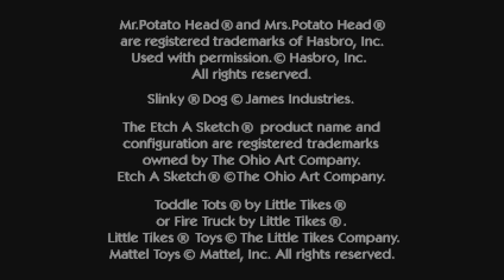Bombs Away [Boss Battle 1] Toy Story 2 Part 3